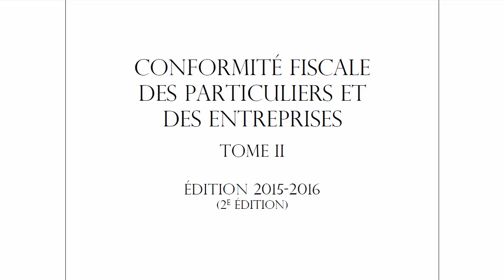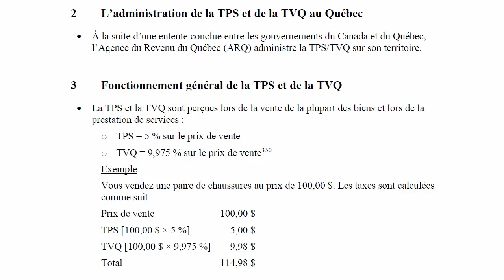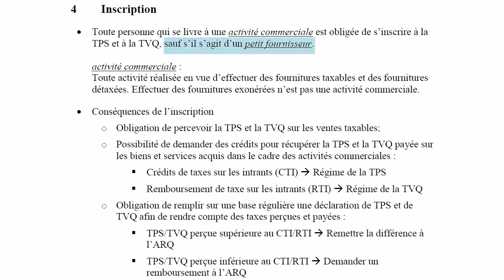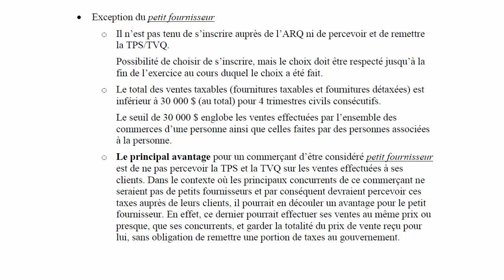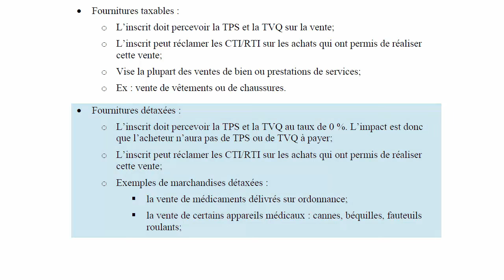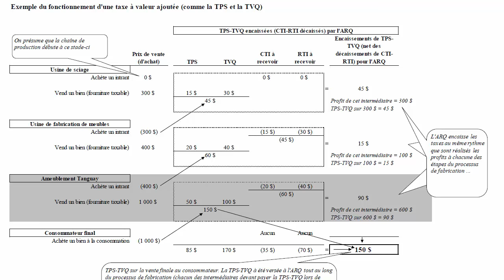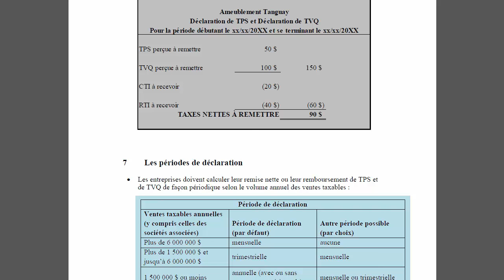Fonctionnement général de la TPS et de la TVQ-2016